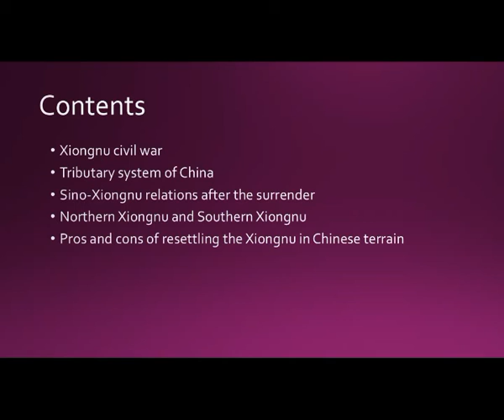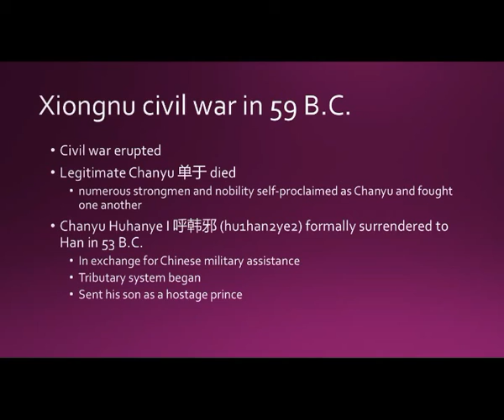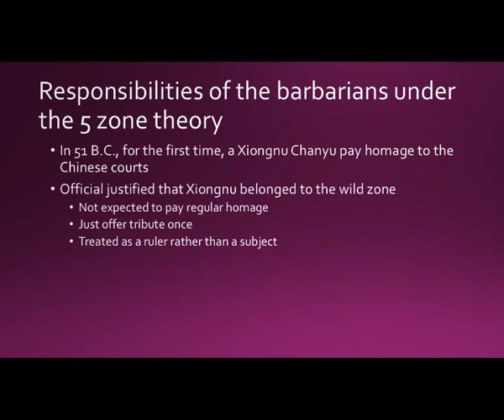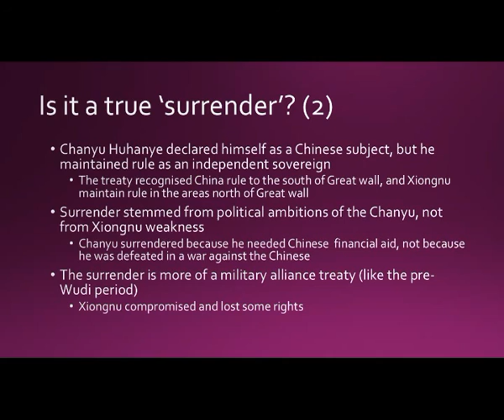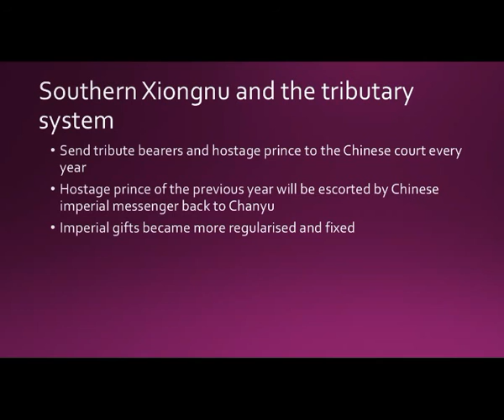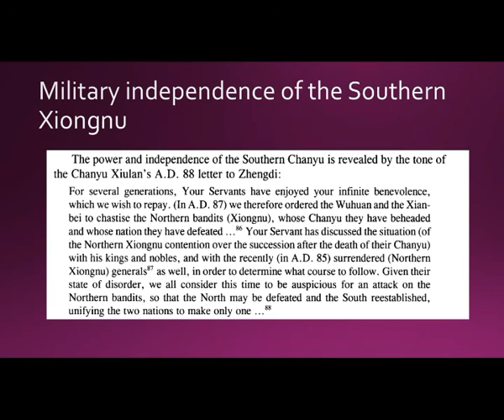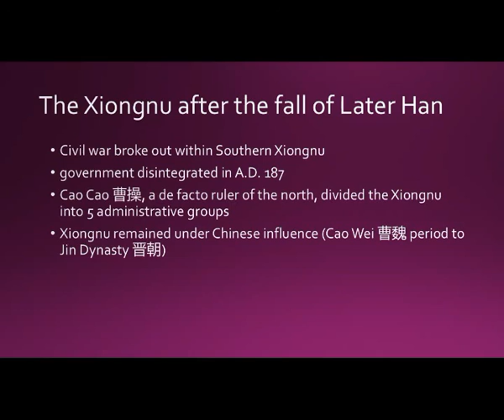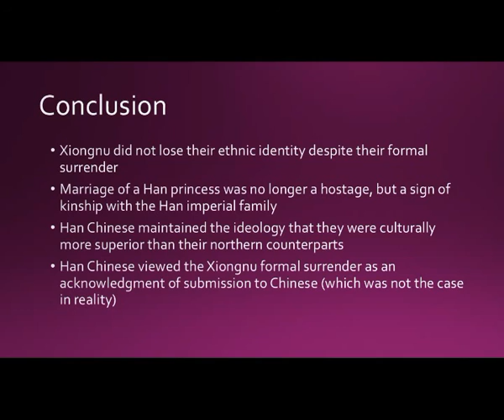Sino-Xiongnu relations (After Han Wudi period)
In the previous talk, we focused on the Sino-Xiongnu relations from Gaozu to Wudi during the Han dynasty. The Sino-Xiongnu wars during Wudi's period had changed the relationship drastically. China no longer saw Xiongnu as equal and attempted to make Xiongnu surrender or submit to them. The Xiongnu had formally surrendered to China on 2 occasions during the post Wudi period. What resulted in this change? What were the other changes during the post Wudi period? We will explore the Sino-Xiongnu relations from post-Wudi era to the fall of the Later Han dynasty.